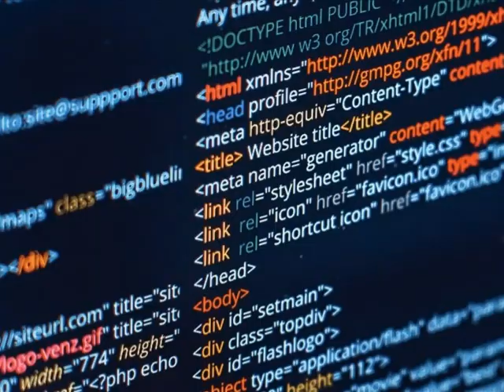Mersin Anamur seo uzmanı Mersin Anamur web tasarım hizmeti